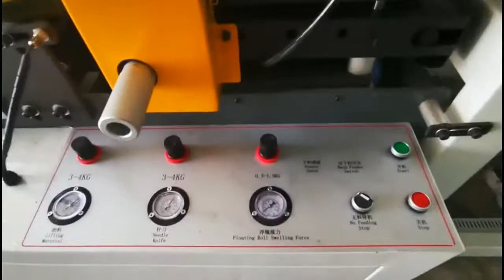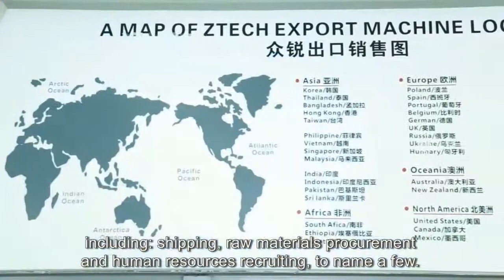Kraft paper bubble envelope bag machine with two lines